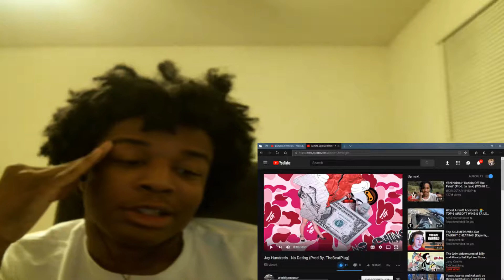Jay Hundreds - No Dating (Prod By. TheBeatPlug) REACTION!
KSI
SoLLUMINATI
PRETTYBOYFREDO
QJB
HANKDATANK25
DEI AND JOE
DDG
WUAP TV
LOU WAUP
ZAIS
WOLFIERAPSENT
MOREWOLFIE
OPRAH SIDEVERSON
PontiacMadeDDG
PontiacMadeDDG VLOGS
Mega McQueen
Mega Mc VLOG
CASHNASTYGAMING
RICE GUM
PEWDIEPIE
LOGAN PAUL
JAKE PAUL
POUDII
LIL POUDII
PERFECTLAUGHS
KELL
ANNOYING
GEESLICE
THE BOOK OF SWANTE
LAWTWIZ
WORLDSTARHIPHOP
Jay Hundreds - No Dating (Prod By. TheBeatPlug)